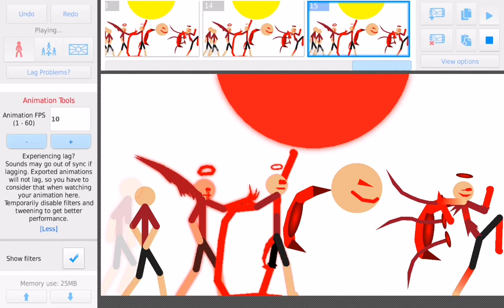up coming (violation god all themes soon and all stks are by me)